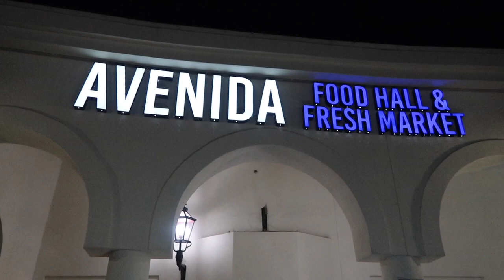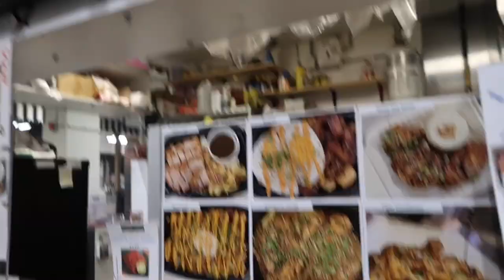Vlog#13 Calgary Food Log Avenida Food Hall. PART ONE. Usapang LDR - Nagwork or hindi nagwork?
This food vlog is my fave so far!!!

Super dami food and super dami chika so may part two.